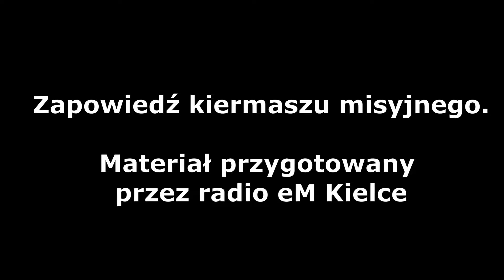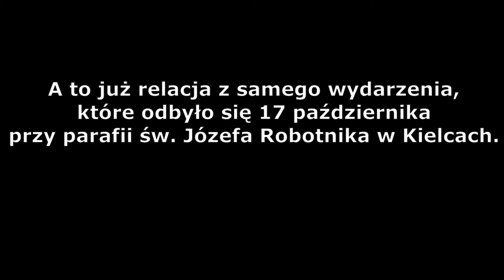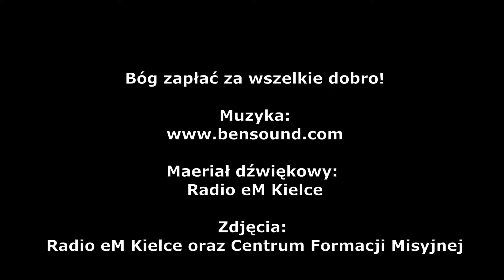Kiermasz Misyjny w parafii św. Józefa Robotnika w Kielcach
Relacja z kiermaszu misyjnego, który odbył się 17 października 2021 r. przy parafii św. Józefa Robotnika w Kielcach. Kiermasz przygotowali uczniowie - wolontariusze ze Szkół Podstawowych Nr 27 i Nr 1 w Kielcach.